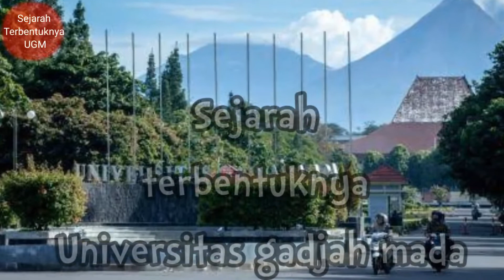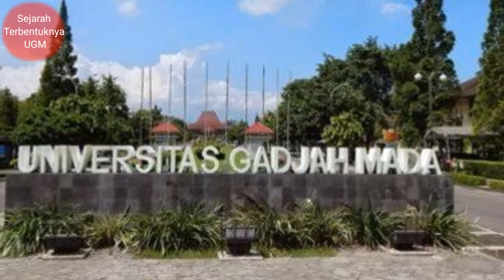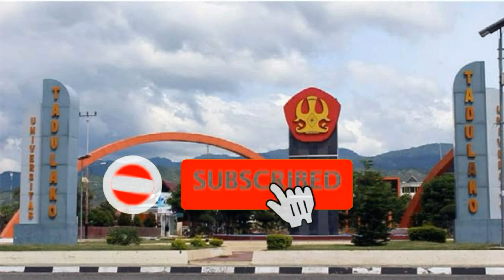Sejarah Terbentuknya Universitas Gadjah Mada // Daerah Istimewa Yogyakarta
Selamat Datang Di Channel "abdul ragil yalisi"
Channel Ini Memberikan Berbagai Informasi seputar Asal-Usul, Sejarah, Kisah, Cerita yang Unik, Menarik Dan Inspiratif yang mungkin belum kamu ketahui.

Sumber Informasi Berasal Dari Proyek Ensiklopedia Multibahasa (Wikipedia).

Terima Kasih